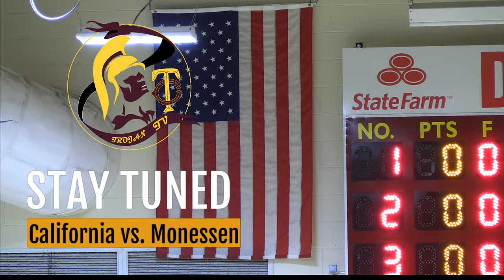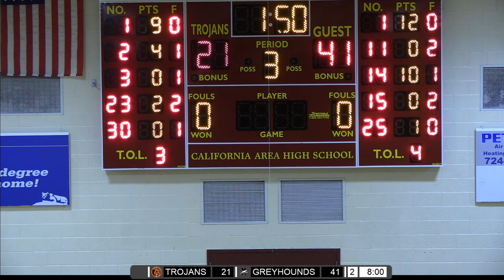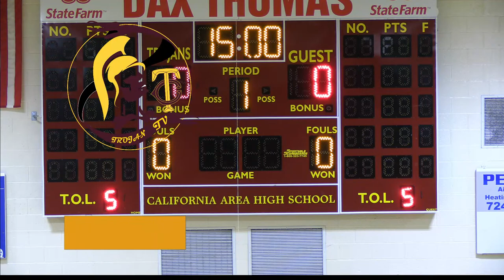California vs. Monessen Varsity Boys Basketball - 1/17/23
Tonight's Crew:
John Reeves
Jayce Morton
Easton Daniels
Connor Brown